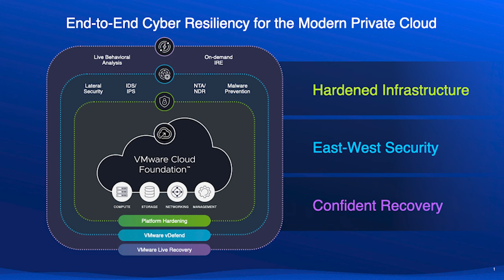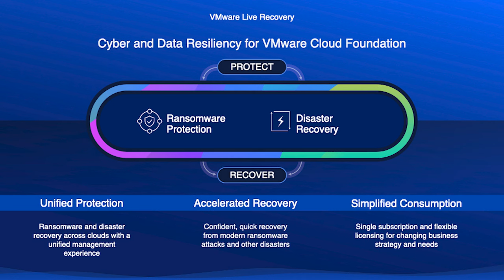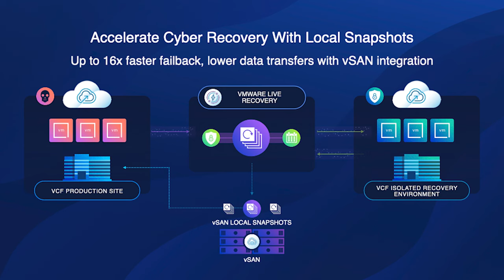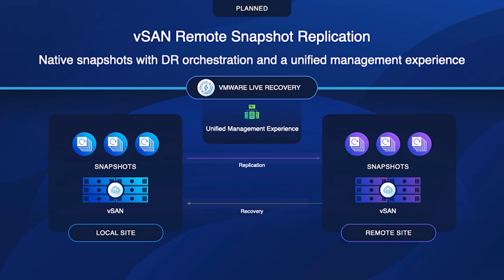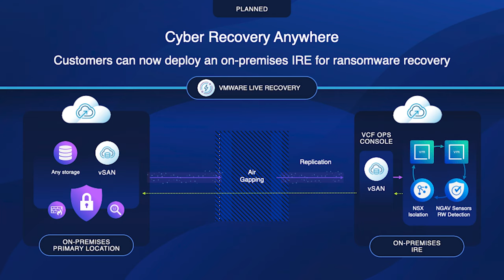Yoomi Hong, Broadcom | CUBE Conversation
In a recent CUBE Conversation, Yoomi Hong, director of product marketing at VMware, talks to Christophe Bertrand, principal analyst at theCUBE Research, as they discuss the critical importance of cyber resilience for private cloud environments, highlighting VMware Cloud Foundation's multi-layered approach to ransomware prevention and disaster recovery.

Hong detailed the capabilities of VMware Live Recovery, emphasizing its role as a last line of defense with features such as isolated clean rooms and automated recovery workflows. She also shared a real-world example of assisting a Ukrainian retailer in protecting data during the war, demonstrating the effectiveness of VMware's solutions.

Additionally, Hong previewed upcoming enhancements, including tighter integration with the VCF platform, remote vSAN snapshot replication and on-premises isolated recovery environments to meet data privacy requirements.